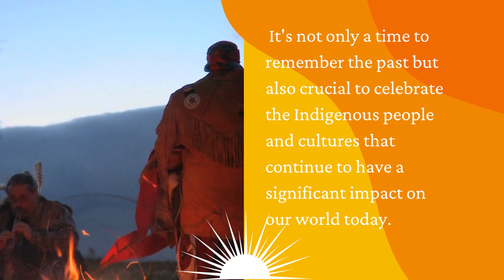November is for honoring Native American Heritage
November is for honoring Native American Heritage, a month to celebrate the vibrant culture and invaluable contributions of Indigenous peoples. Let's cherish and respect the rich tapestry of our heritage! 🌾🌟